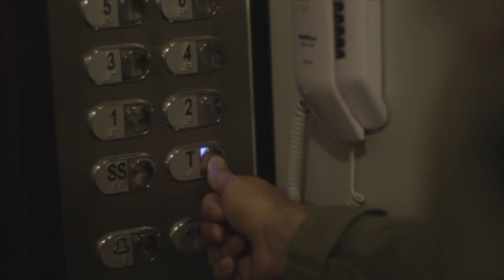Adellaide Learn To Live Official Music Video 2017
Clαudio Nammur (Drums).
Daniel Vargas (Vocals),
Ale Nammur (Guitar),
Leandro Freitas (Keys),
Cadu Yamazaki (Bass)